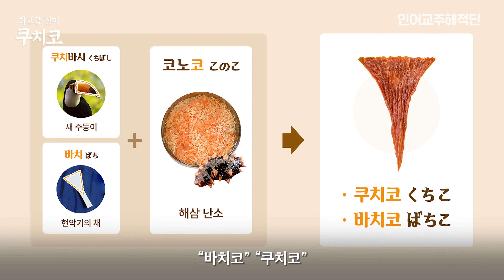역대급 진미를 찾았습니다 (검색해도 안나옴..)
쿠치코 장인이 궁금하다면?